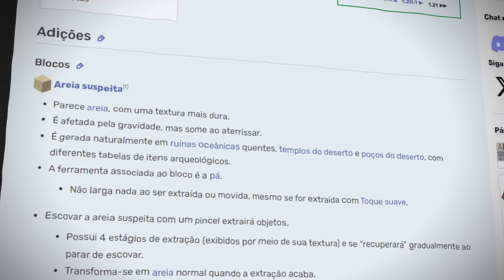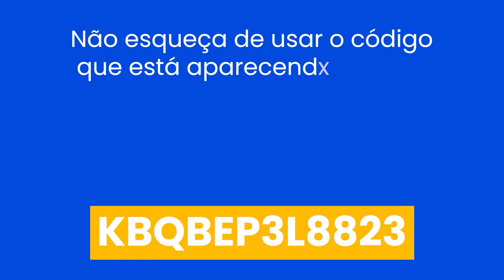Eu criei a NOVA ARMADURA MAIS RARA do Minecraft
💚‹‹ CREATIVE SQUAD ››💚